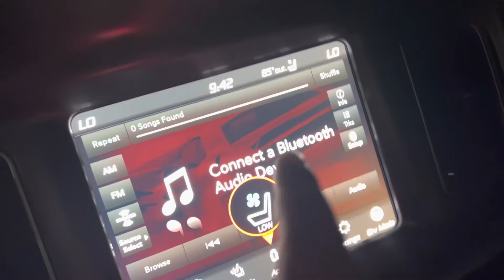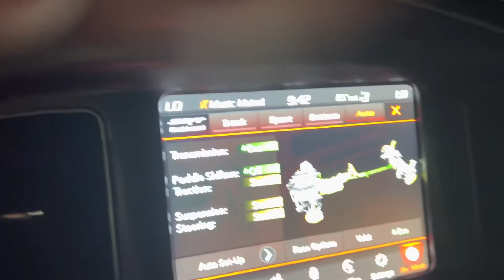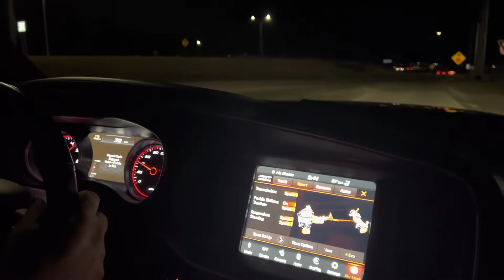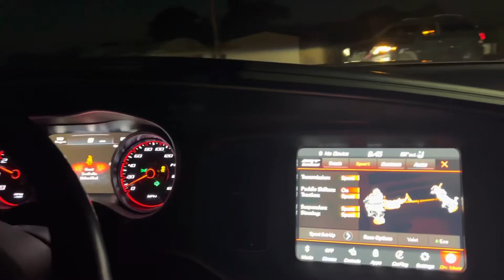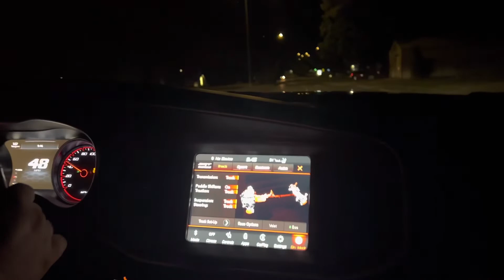Review of my Dodge Charger Scatpack widebody and breaking the car in !!